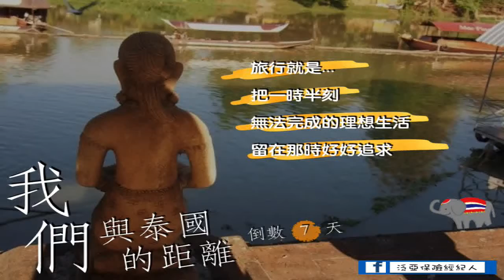【業務旅遊競賽】泛亞保經108年上半年『泰國清邁』海外旅遊競賽-旅行物語宣傳倒數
🔹泛亞保經 108年上半年度海外旅遊競賽『泰北清邁』之旅，倒數七天旅行物語！

【泛亞保經ios APP下載】請搜尋泛亞保經
【泛亞保經Android APP下載】請搜尋泛亞保經